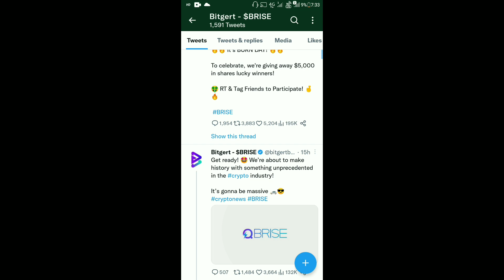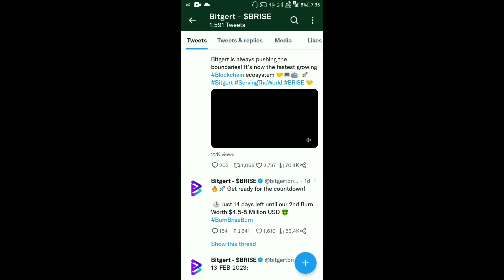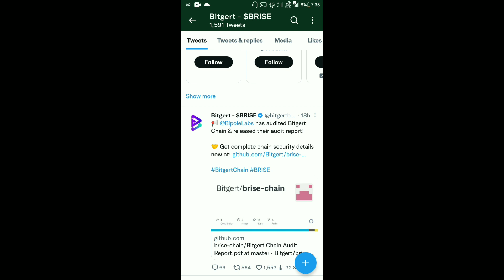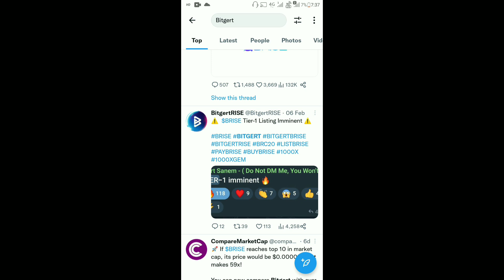BRISE Best Coin In 2023 | Bitgert Coin ₹0.01 Possible | Binance Listing | Bullish Sentiment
BRISE  Best Coin In 2023 | Bitgert Coin Today Latest News | Binance Listing | Bullish Sentiment